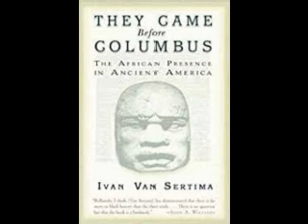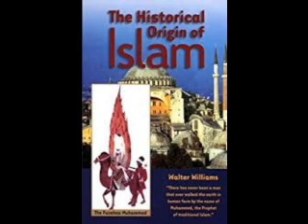Discussion of Race, Politics, and Identity Oop's Tarhaka Production 1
We are fortunate enough to have two of the defendants involved with the take down of the Confederate Flag on our show this coming Monday...They will be talking about why they feel that this action was justified, and why many around the country are continuing to remove these symbols...They will also be talking about the new voice of young activist, and how they are sometimes using old tactics, but also coming up with tactics that they are comfortable with.  Join us in this discussion.
Join any or all of the following Facebook groups to post your articles and ad's
Tarhaka Black Awareness group
Tarhaka New Moorish Group.
Tarhaka Moorish American Group.
Tarhaka Institute.
Moorish American Men and Women.
Moorish American Men
Major Wealth Building Network
Wealth Building Network.
Major wealth building network 2